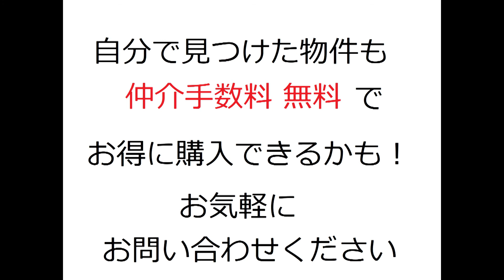吹田市日の出町・新築一戸建て｜仲介手数料無料・191210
このチャンネルでは当社独自サービスの仲介手数料無料の不動産情報をどんどん配信しています。

名称：吹田市日の出町（新築一戸建て）